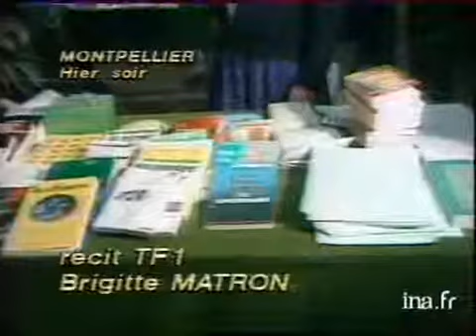Brice Lalonde à Montpellier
17 avril 1981
Meeting électoral de Brice LALONDE à Montpellier. LALONDE, en costume de velours entre dans une salle comble, [plan d'ensemble] assemblée, LALONDE en [plan américain] dialogue avec la salle sur la nécessité d'un référendum, a la Suisse, sur le nucléaire. politique; archive television; archive tv; ina; inna; Institut National de l'Audiovisuel; french tv Images d'archive INA